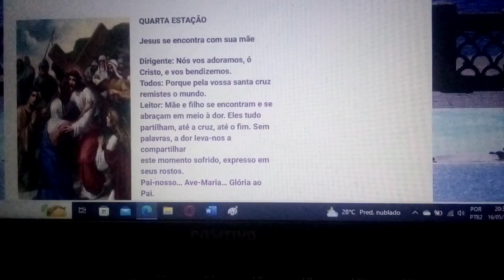4 - ESTAÇÃO DA VIA SACRA